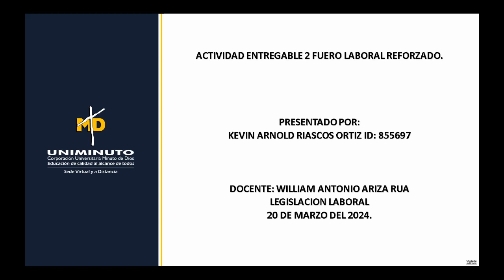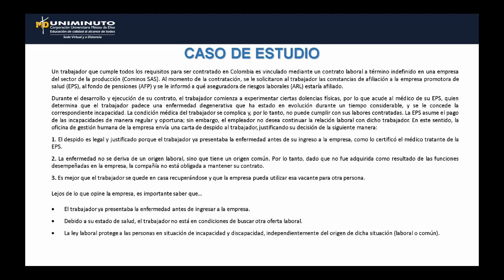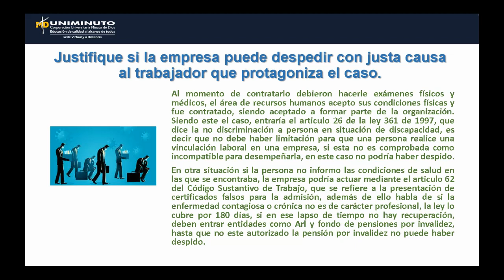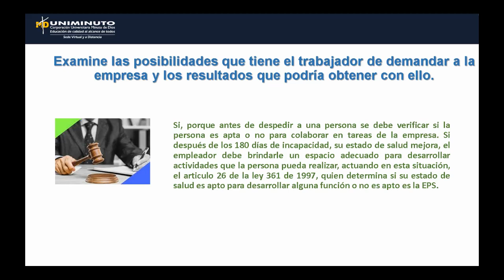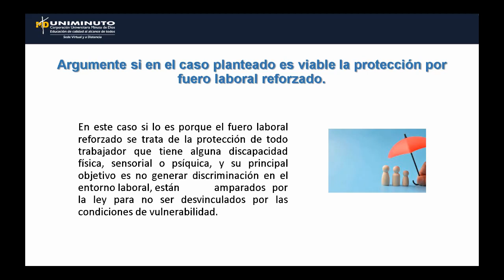ACTIVIDAD ENTREGABLE 2 UNIDAD 2 LEGISLACION LABORAL KEVIN RIASCOS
Actividad 2 legislacion laboral